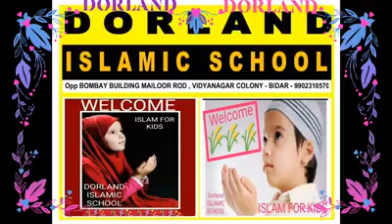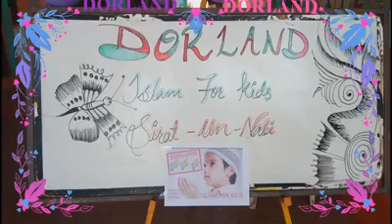Ae Mere Baba Jan DORLAND ISLAMIC SCHOOL. Advertisement